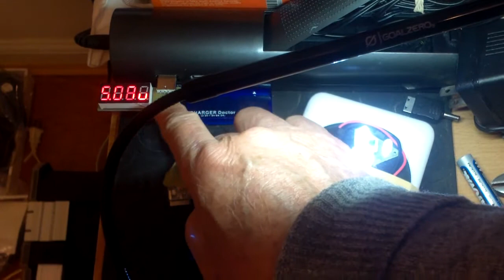Making a USB light for my lithium ion battery box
I bought a push on LED light that uses 3 AAA battery. It works fine but it would make a better USB light for my purpose. Conversion is easy.  Just find a USB cable and use the red and black wires as the positive and negative.  Break open the LED light and solder the LED leads to the positive and negative side of the LED light. I removed the old 20 ohm resistor and put in a 90 ohm resistor  since the new light will be running at a slightly higher voltage of 5 to 5.2 volt. You can retain the reflectors but I like the naked look better. I will probably use the light in connection with my USB lithium ion powerpack.